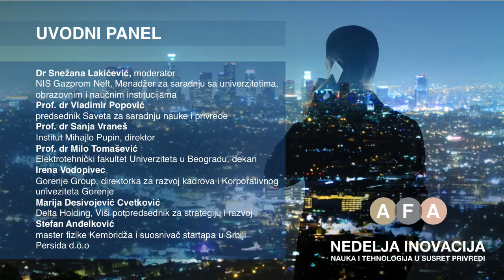Uvodni panel - Konferencija Nauka u susret privredi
Uvodni panel konferencije Nauka u susret privredi okupio je stručnjake iz obrazovanja, privrede i startap ekosistema.